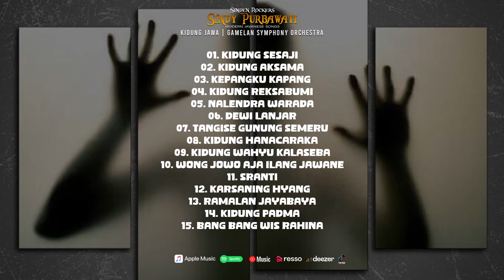Kidung Jawa - Untuk Melancarkan Rejeki